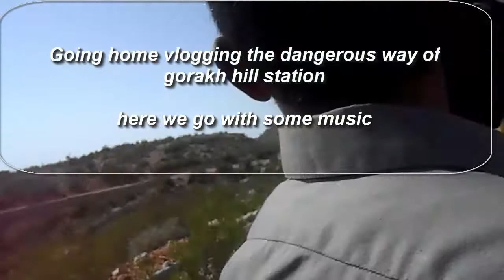Gorakh hill station 2nd day |vlog ||by NOORUDDIN VLOGS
This video is belong to me I record that video